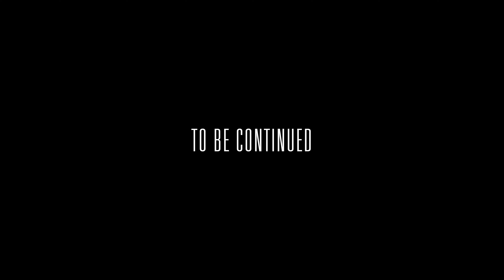Experience Academy - Episode # 3 (Doc-Series: Season 2): Conditioning & Practice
Experience Academy Kings Basketball Program kicks off their 7th season starting the first week of practice. Coach Grayson, Coach Ra and Coach Cross put the team through the first week of conditioning, preparation with drill work and skill evaluations.

Experience Academy - Season 2 Episode 3 (Kings Will Rise: Doc-Series)

Experience Academy (Episode # 3)
"Kings Will Rise"
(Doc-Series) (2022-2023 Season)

(Directed By: MCS MEDIA GROUP)